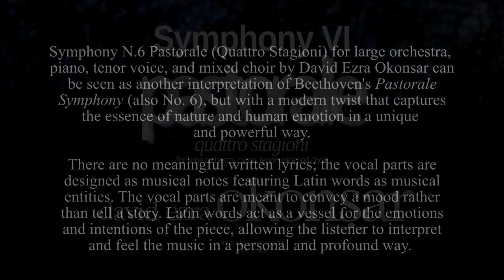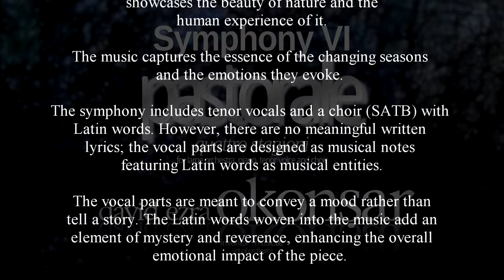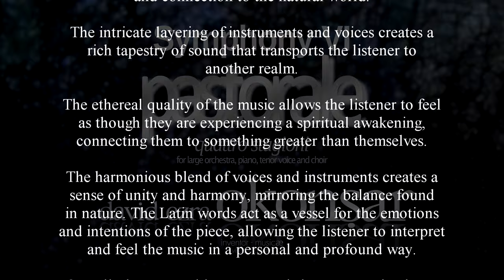Symphony N.6 Pastorale (quattro stagioni) Full Album